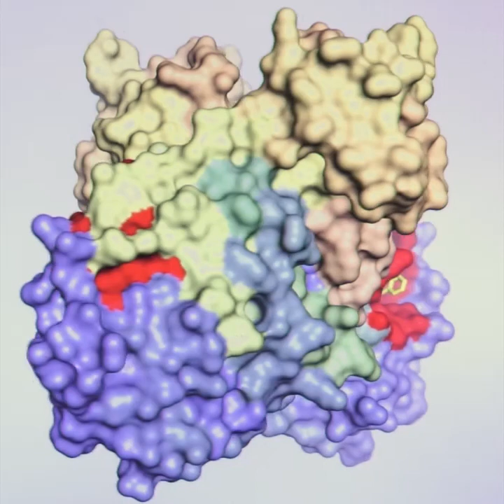Coronavirus SARS-CoV-2: BESSY II data accelerate drug development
BESSY II is a highly brilliant X-ray light source for research. With its special X-ray light it can decode proteins that play an important role in viruses, bacteria or cells. A team around Prof. Rolf Hilgenfeld from the University of Lübeck has recently decoded the main protease of the new coronavirus using BESSY II. More